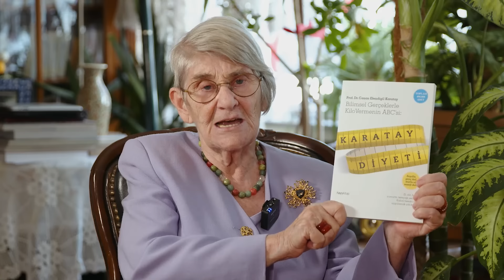MUCİZE DEĞİL ALTIN SUYU! CANAN KARATAY'IN ÖZEL RUTİNİ! KABIZLIK, ÖKSÜRÜK VE PIHTININ ÇÖZÜMLERİ!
MUCİZE DEĞİL ALTIN SUYU! CANAN KARATAY'IN ÖZEL RUTİNİ! KABIZLIK, ÖKSÜRÜK VE PIHTININ ÇÖZÜMLERİ! | Canan Karatay - Beyza Hakan

00:00 Giriş
01:37 Airfryer ile ilgili ne düşünüyor?
04:02 Elektronik sigaralar masum mu?
07:00 O hastalıklar artacak dikkat!
15:12 Asprin bir altın ilaç mı?
17:54 Kimler magnezyum kullanmalı?
29:36 Geçmeyen öksürük için ne yapılmalı?
34:43 Ağrılar için kalıcı çözüm var mı?
37:50 Canan Karatay estetik hakkında ne düşünüyor?
41:44 Çocuk iğnelerinde nelere dikkat edilmeli?
47:10 "Mamografi hiç yapılmamalı"
52:23 Canan Karatay'ın sabah rutini
57:38 "Genetik hastalık yok"

Beyza Hakan Youtube kanalının bugünkü konuğu Canan Karatay oldu. Canan Karatay ilk defa Airfryer hakkında çok ciddi uyarılar yaptı. Geçmeyen öksürük için çok özel tarif verdi. Canan Karatay'ın sabah rutinini öğrenmek ve uyarılarını dinlemek için mutlaka izleyin.

Beyza Hakan'ın resmi Youtube kanalıdır. Beyza Hakan televizyonculuk mesleğine 1995'te Antalya'da başlamış olup, yapımcılık sunuculuk, muhabirlik haber spikerliği ile profesyonel hayatına devam etmiştir.

1. Mutlaka İzleyin! Zengin Olmanın Sırrını Verdi! Önünüzde Engel Kalmayacak! | Mehmet Emin Kırgil

2. Kabe'yi Tavaf Ederken Hangi Dualar Okunmalı? Cemalnur Sargut

3. "BİR DE TASAVVUF GÖZLÜĞÜNDEN İZLEYİN!" PROF. DR. SİNAN CANAN

4. Şok Olacaksınız! Savaşı Önceden Bilmişti! Büyük Buhran İçin Uyardı! | Öner Döşer - Beyza Hakan

5. Sakın Çöpe Atmayın! 1 Ayda Kazancınız Artacak! Vesvese ve Takıntıdan Kurtaran Mucize Yağ!

6. MUTLAKA DENEYİN! Bolluk İçin Günde 40 DEFA Bunu Söyleyin! Mehmet Saka Anlattı! | Beyza Hakan

7. DİKKAT! Evinizden Bunu Uzak Tutun! Negatif Varlıkları Besliyor! Saç Dökülmesine Karşı 15 Günde Çözüm

8. Mart Ayında Bu Günlere Dikkat! 20 Yıl Boyunca Uğraşacağız! Metafizik Temas Artacak! 12 Burç Yorumu

9. UYARDI! Yangınlar Sadece FRAGMANDI! Eylül'den İtibaren Dikkat! Güçlü Metin Beyza Hakan

10. Sırların Sırrını İlk Kez Anlattı! Göbeklitepe, Mu Kıtası ve Sirius! 2060'a Kadar Sürecek Değişim!